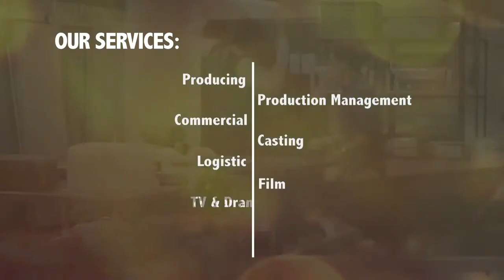Arie Zaharie Production